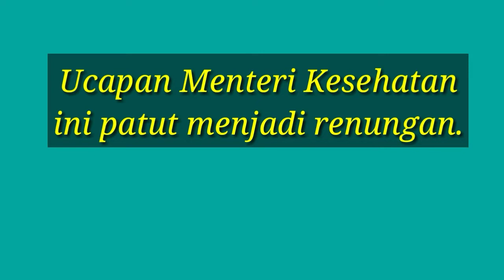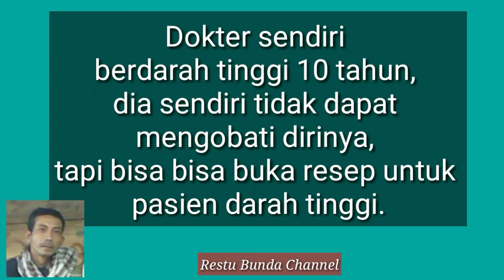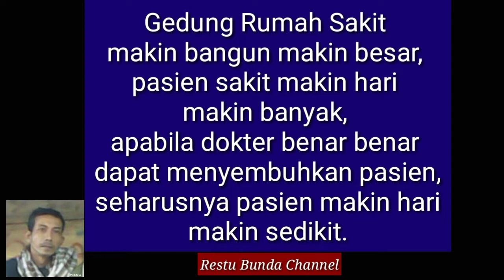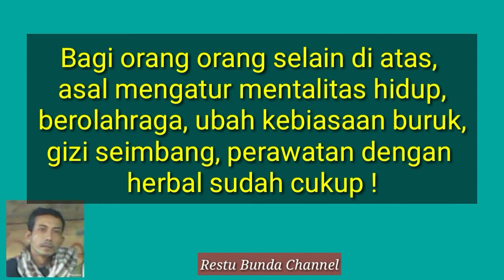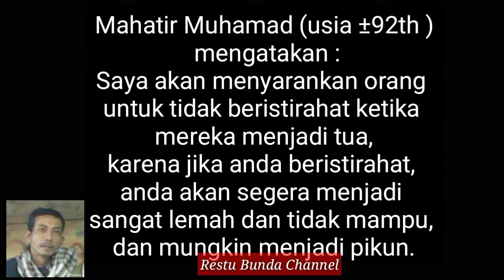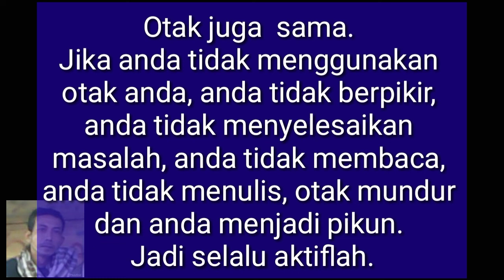Jangan Pernah Merasa Tua (Para Pensiun), Tetaplah Muda dan Aktif - Kata Bijak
Musik Backsound :  Clean_Break ( Ijin tayang )
---Jangan Pernah Merasa Tua (Para Pensiun), Tetaplah Muda dan Aktif - Kata Bijak dan Motivasi.